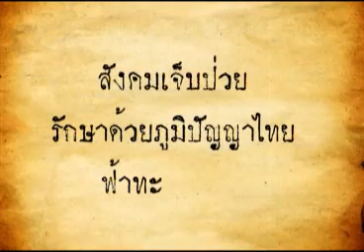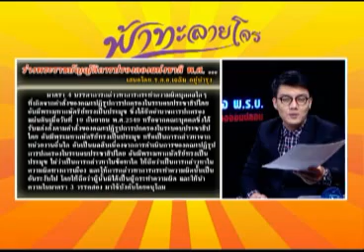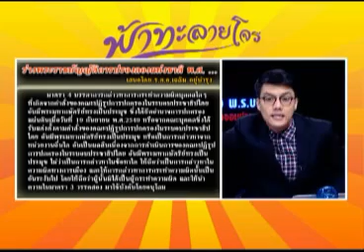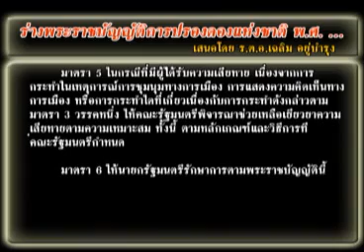ฟ้าทะลายโจร 16 05 56 เบรค1